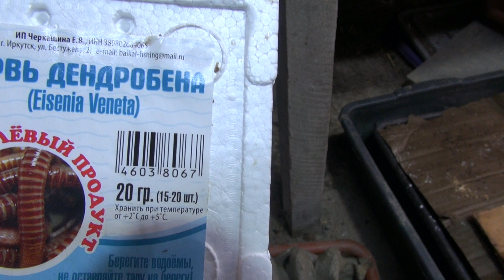Фрукты и овощи для черной львинки.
Откорм черной львинки.